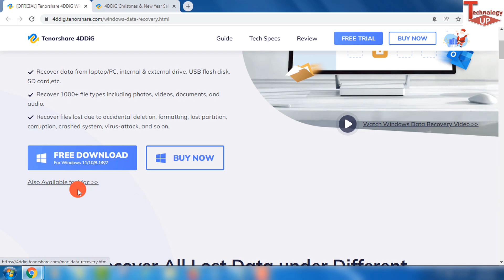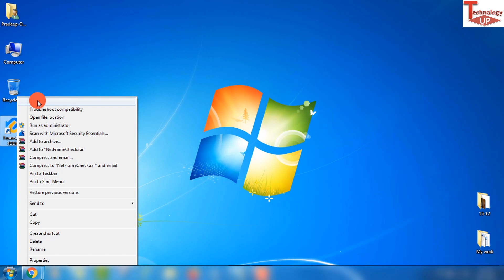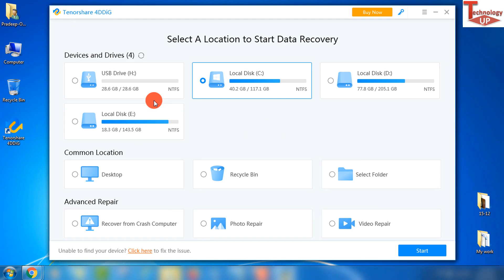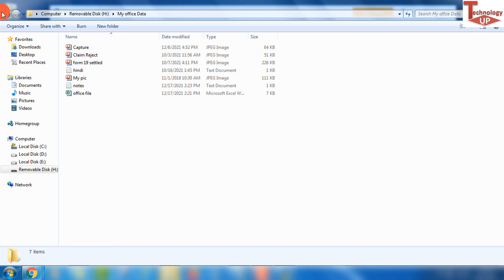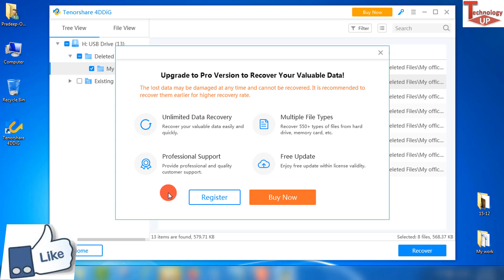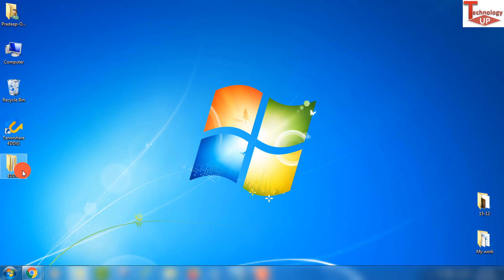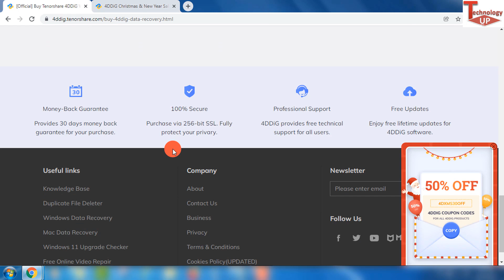How to Easily Recover deleted/corrupted/formatted data from USB,SD card 2022 Simple & Easily - 4DDiG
How to Easily Recover deleted/corrupted/formatted data from USB,SD card 2022 Simple & Easily - 4DDiG Data Recovery Software  | Technology up

About This Video - How to recover deleted/corrupted/formatted data from USB and SD cards? In this video, we're gonna share how to recover deleted data using 4DDiG, 2022 Latest Data Recovery Software, you can easily recover lost files from laptop/PC, internal & external drive, USB flash disk, SD card.

Below Query Solved in this video 👇👇
• how to recover deleted files 2022
• recover deleted files from sd card 2022
• recover files from hard drive 2022
• recover deleted files 2022
• recover files from usb 2022
• recovery software for pc 2022
• recovering deleted files from external hard drive 2022
• recovery software 2022
• how to recover deleted files in windows 10 2022
• how to recover deleted files from pc windows 10 2022
• recover deleted photos from sd card 2022
• recover deleted/corrupted/formatted data from USB and SD cards 2022
windows 11
• 4DDiG Windows Data Recovery 2022